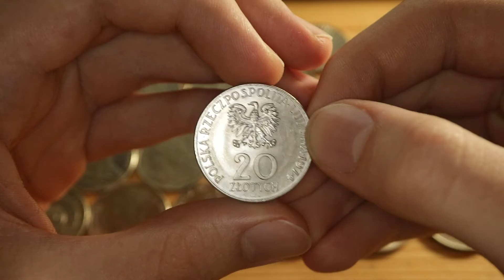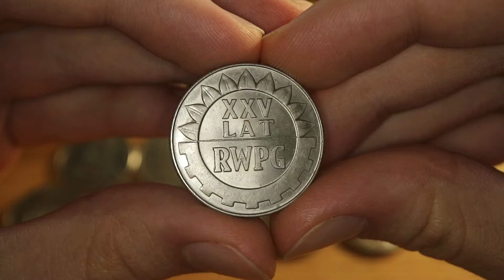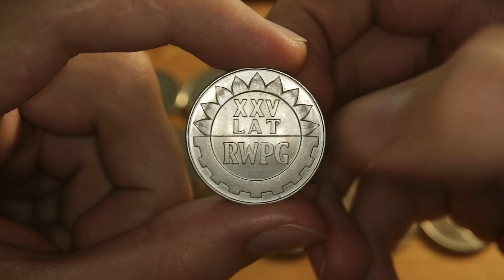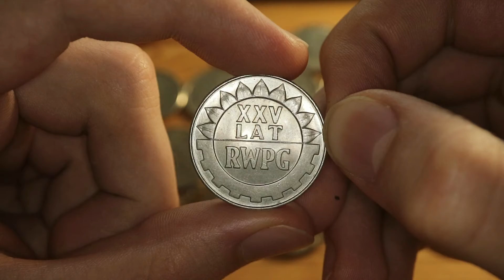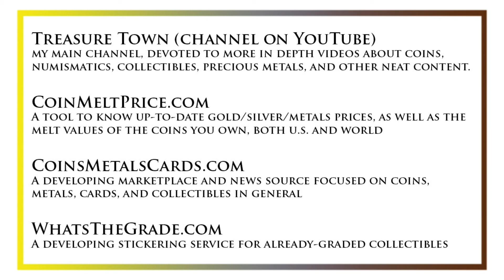1974 Poland 20 Złotych XXV Years of Comecon Coin • Values, Information, Mintage, History, and More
Welcome to The Coin Dictionary, a project that seeks to provide basic information on every coin that has ever existed, so that people who come across can learn a brief description of their coin, including its historical background, design elements, value, and more.

The project was started by Christian Hartch, owner of Christian’s Coin Corner and Treasure Town, but is always seeking to add to its network of creators. To get in touch about earning money by creating videos through The Coin Dictionary, get in touch through the Treasure Town website provided in the link above.